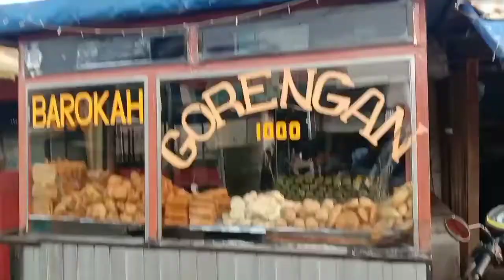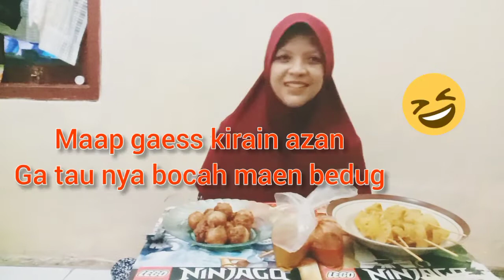[mukbang] BUKA PUASA HARI TERAKHIR RAMADHAN - besok lebaran cuy,!! - TAQABBALLAHU MINNA WA MINKUM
Assalamu'alaikum sobat bubu..
Apakabar nya hari ini,? Semoga kalian semua sehat walafiat ya...
Wassalamu'alaikum sobat bubu..